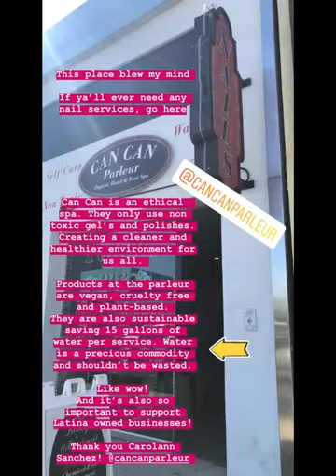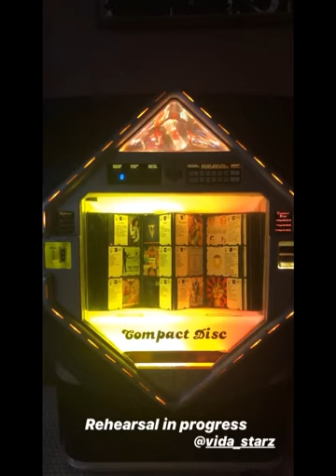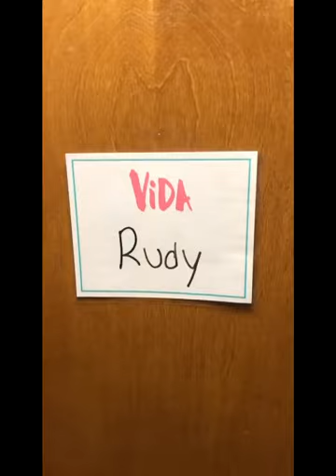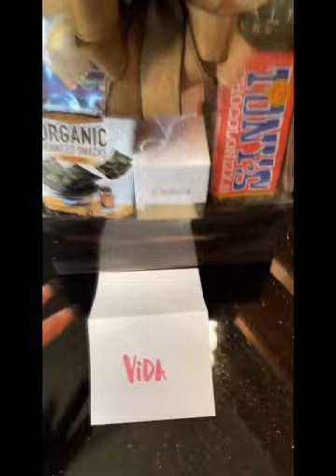Vida s3 Week 1 [15-18 Oct 2019]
Behind the scenes of Vida Season 3!